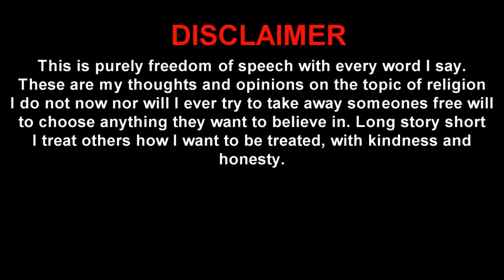A Video About Religion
This is just the first in a series I'll call "A Video" where I Cody talk about serious subjects that raise questions and conflict. Please let me know what you think about religion and if you have one I would love to learn more.